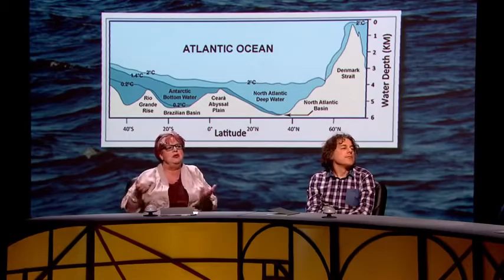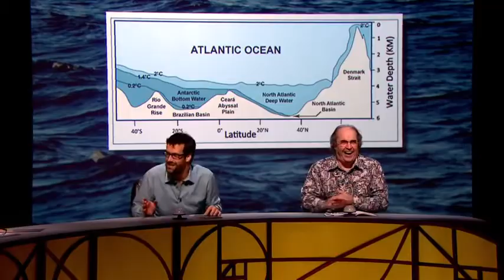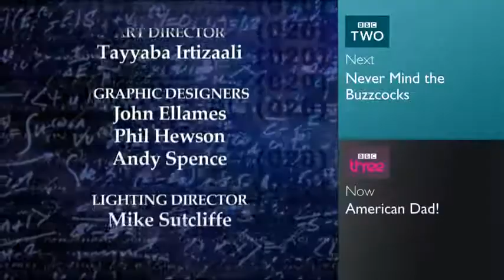QI XL K09 Kinetic